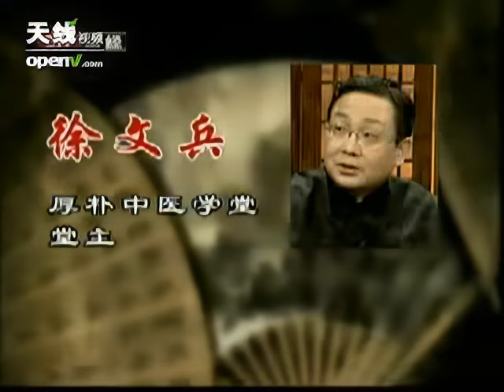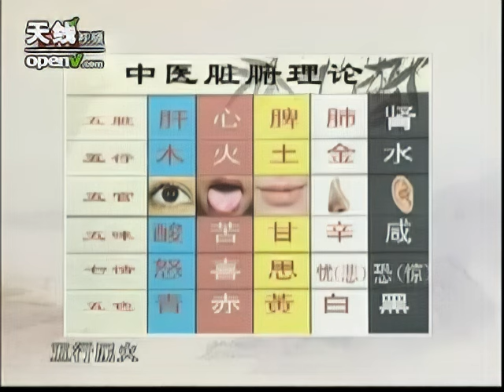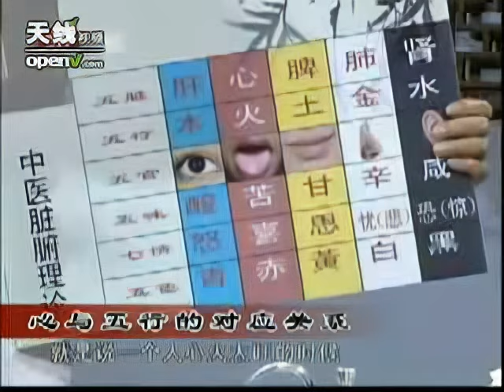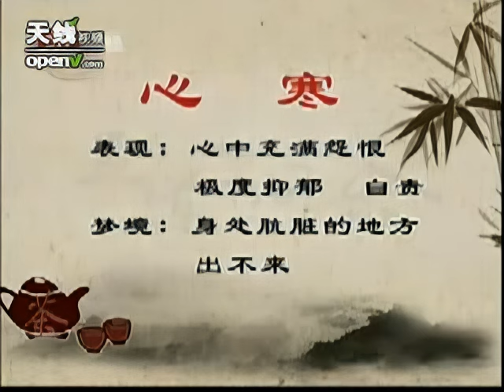徐公解梦（三）看舌头断睡眠